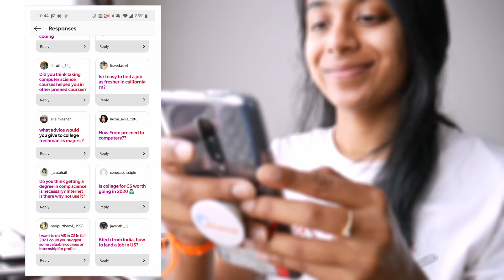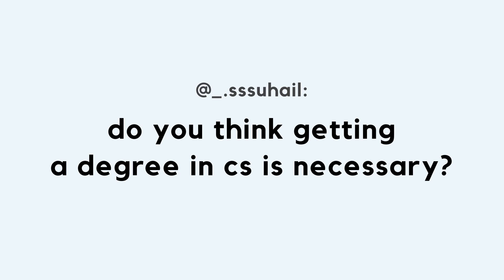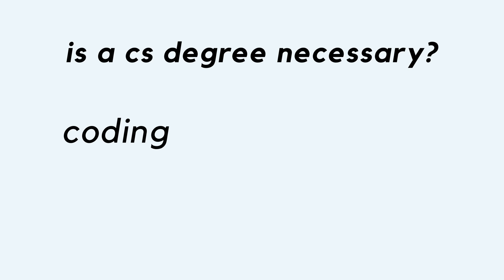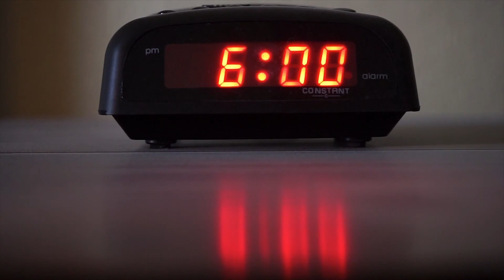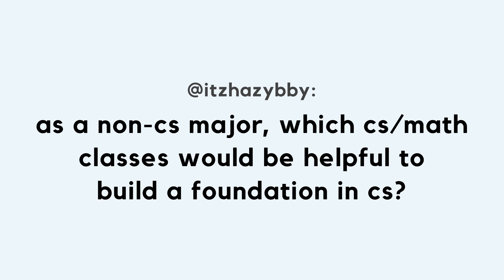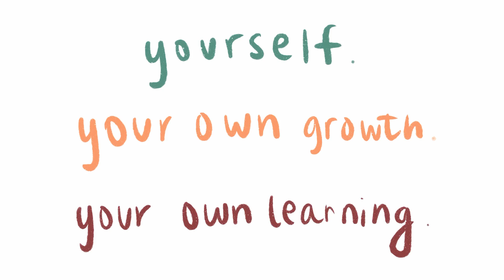Answering Your Questions about Computer Science and Pre-Med // q&a ep. 2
College is just a few months away — and while it may look a little different this year — it'll still come with plenty of new experiences, late-night homework sessions, and lasting memories. 🏛

When I was a college student, I didn't know who to go to for help, and had to figure out a lot on my own about the general college experience, my CS major, and switching from pre-med. After hopping onto Instagram, many of you had similar questions, so I thought I'd answer them in this video! 👩🏽‍🎓

〰️ timestamps 〰️
0:00 - Intro
1:01- Is a CS degree necessary?
2:31 - Tips for incoming CS freshmen?
4:49 - Math and CS classes for non-majors?
6:35 - Transition from pre-med to CS?
8:03 - Random Questions
9:00 - Conclusion